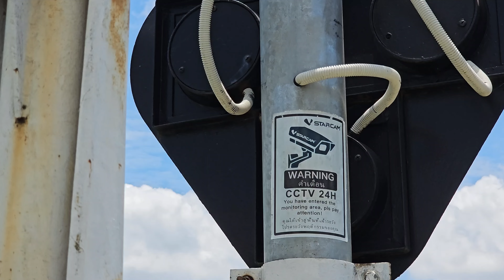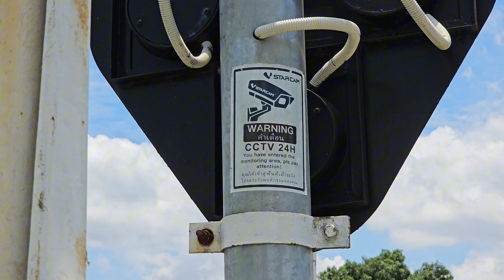4K RAILROAD TRAIN CROSSING | Đường ngang có gác chắn đường ngang và đoàn tàu hỏa, xe lửa qua